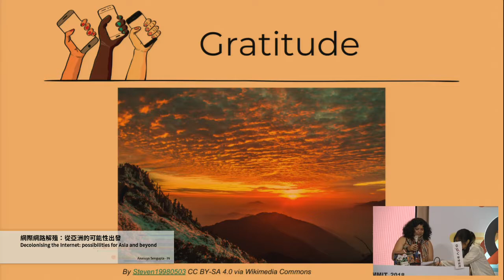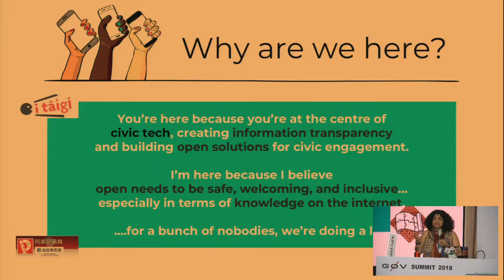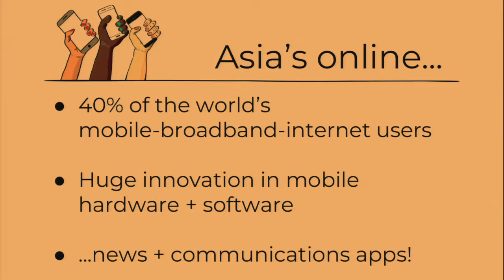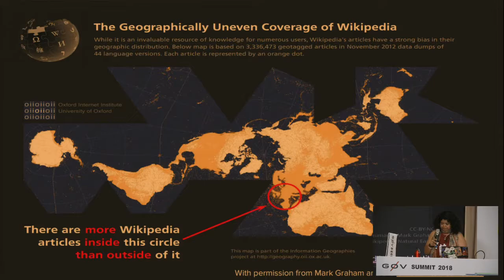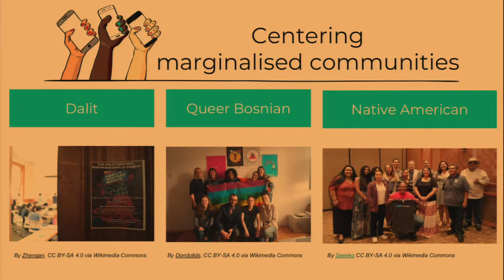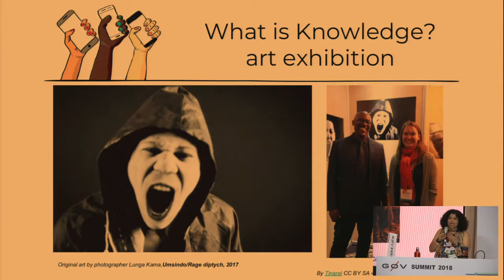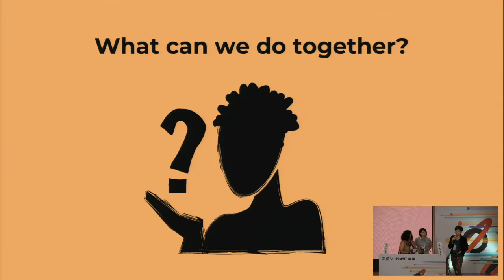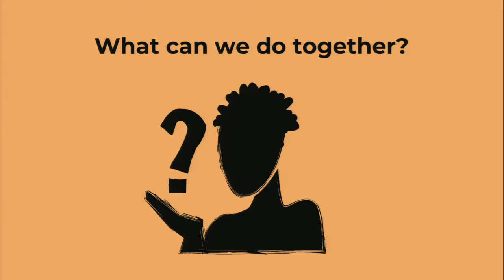g0v Summit 2018 Day2 R0 3 【keynote】網際網路解殖：從亞洲的可能性出發【譯】／【keynote】Decolonising the Internet：possi